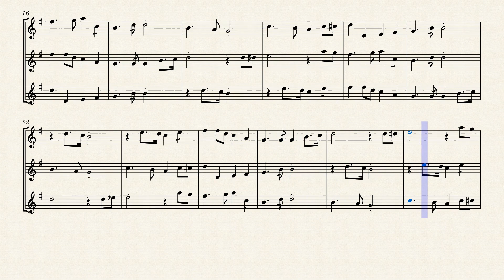Canon: "Liebe Mich, werter Weissembach" (Hess 300) for Flute Trio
Ludwig van Beethoven (1770 – 1827) was a German composer and pianist. Beethoven remains one of the most admired composers in the history of Western music; his works rank amongst the most performed of the classical music repertoire. His works span the transition from the classical period to the romantic era in classical music. His career has conventionally been divided into early, middle, and late periods. The "early" period, during which he forged his craft, is typically considered to have lasted until 1802. From 1802 to around 1812, his "middle" period showed an individual development from the "classical" styles of Joseph Haydn and Wolfgang Amadeus Mozart, and is sometimes characterized as "heroic". During this time he began to suffer increasingly from deafness. In his "late" period from 1812 to his death in 1827, he extended his innovations in musical form and expression.

Born in Bonn, Beethoven's musical talent was obvious at an early age, and he was initially harshly and intensively taught by his father Johann van Beethoven. Beethoven was later taught by the composer and conductor Christian Gottlob Neefe, under whose tutelage he published his first work, a set of keyboard variations, in 1783. He found relief from a dysfunctional home life with the family of Helene von Breuning, whose children he loved, befriended, and taught piano. At age 21, he moved to Vienna, which subsequently became his base, and studied composition with Haydn. Beethoven then gained a reputation as a virtuoso pianist, and he was soon courted by Karl Alois, Prince Lichnowsky for compositions, which resulted in his three Opus 1 piano trios (the earliest works to which he accorded an opus number) in 1795.

His first major orchestral work, the First Symphony, appeared in 1800, and his first set of string quartets was published in 1801. During this period, his hearing began to deteriorate, but he continued to conduct, premiering his Third and Fifth Symphonies in 1804 and 1808, respectively. His Violin Concerto appeared in 1806. His last piano concerto (No. 5, Op. 73, known as the 'Emperor'), dedicated to his frequent patron Archduke Rudolf of Austria, was premiered in 1810, but not with Beethoven as soloist. He was almost completely deaf by 1814, and he then gave up performing and appearing in public. He described his problems with health and his unfulfilled personal life in two letters, his "Heiligenstadt Testament" (1802) to his brothers and his unsent love letter to an unknown "Immortal Beloved" (1812).

In the years from 1810, increasingly less socially involved, Beethoven composed many of his most admired works including his later symphonies and his mature chamber music and piano sonatas. His only opera, Fidelio, which had been first performed in 1805, was revised to its final version in 1814. He composed his Missa Solemnis in the years 1819–1823, and his final, Ninth, Symphony, one of the first examples of a choral symphony, in 1822–1824. Written in his last years, his late string quartets of 1825–26 are amongst his final achievements. After some months of bedridden illness, he died in 1827. Beethoven's works remain mainstays of the classical music repertoire.

The drafts for this Canon "Liebe mich, werter Weissenbach", Hess 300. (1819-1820) can be found amidst the sketches for the Credo of the Missa Solemnis. Although these drafts have been known to Beethoven scholars for more than a century, apparently no attempt has been made to reconstruct the canon before. An interpretation of the notes as written by Beethoven is somewhat difficult, because both clef and key signature are missing. However, all the pieces of the puzzle fall in place if we assume a treble clef and the key of E Flat Major (Transposed here in G Major), a reading which is also totally satisfactory from a musical point of view.

The canon is scattered over four different places in the sketchbook. First we have a single line with the first 4 bars of the melody, and the word "Canon" written above the stave. Several pages later we find three attempts by Beethoven to work out the canon. The first of these is very sketchy, giving very few clues. The two last attempts on the other hand are more or less fully worked out, but differ from one another in detail. Three staves joined together in one system makes clear that Beethoven was working on a 3 in 1 canon (or actually a round, to be annoyingly pedantic). The present reconstruction is the result of combining the best elements from these last two attempts.

And isn't it typical of Beethoven that after begging his friend Weissenbach to love him in the most gentle way for three bars, he commands to be loved every fourth bar?

Although originally composed for Choir, I created this Interpretation of the Canon: "Liebe Mich, werter Weissembach" (Hess 300) for Flute Trio.